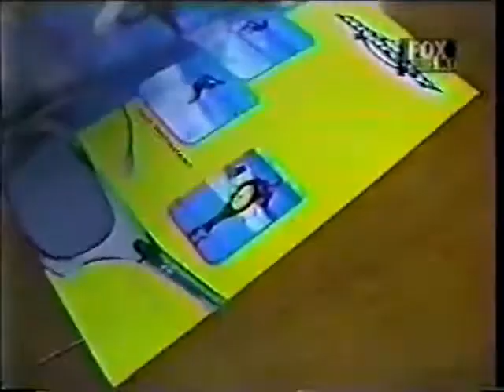roadtrip1.wmv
Fox sports west Baja roadtrip #1, : )